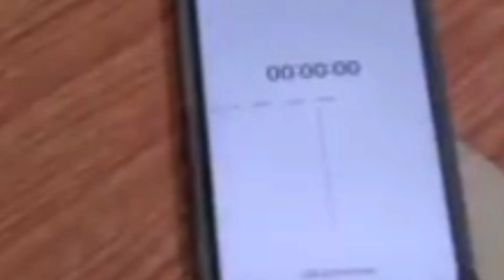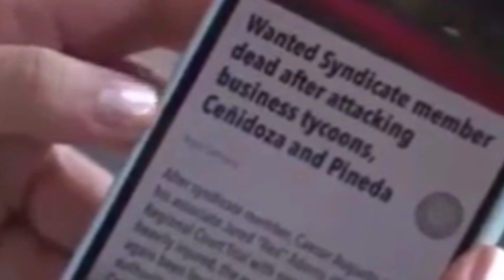Ang Sayo Ay Akin/Finale/part 2/March 19,2021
pag - amin  ni Ellice  ng krimen  na nagawa#AngSayoAy Akin#KapamilyaChannel#ASIAALinyahan

Under section 107 of copyright act 1976,allowance is made for fair use for purposes such as criticism,comments,news reporting,teaching,scholarship and research.If something belongs to you,andyou want it to be removed,please do not hesitate to contact us.

ang sayo ay akin episode 100

ang sayo ay akin episode 123 ang sayo ay akin episode 124